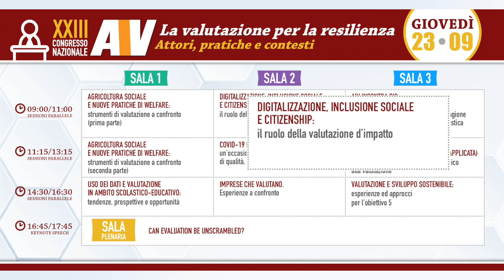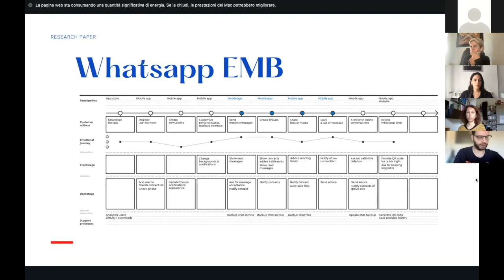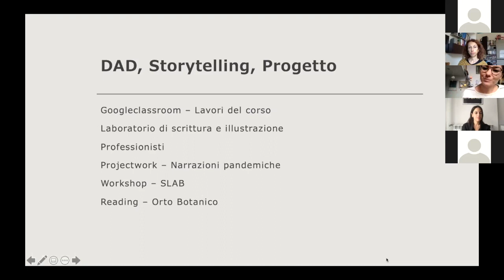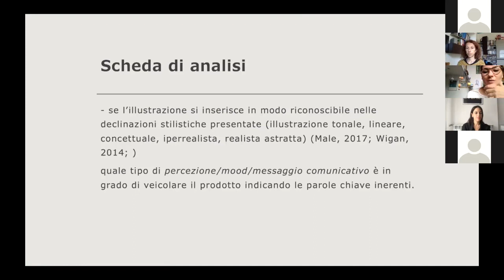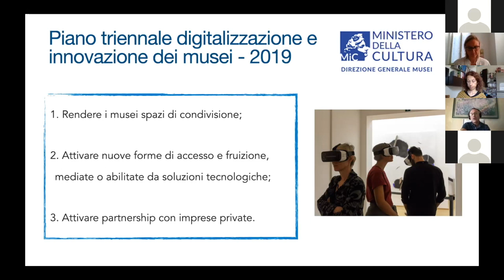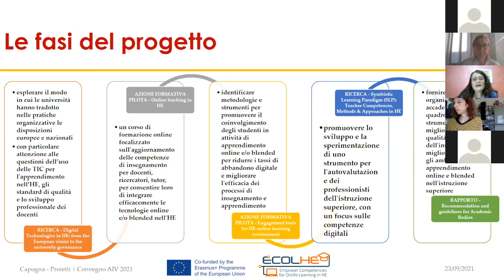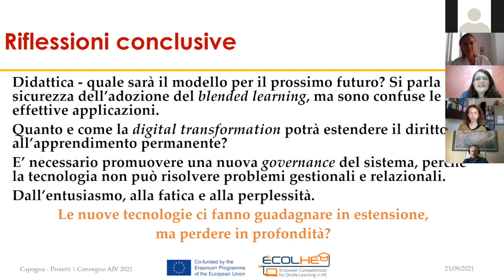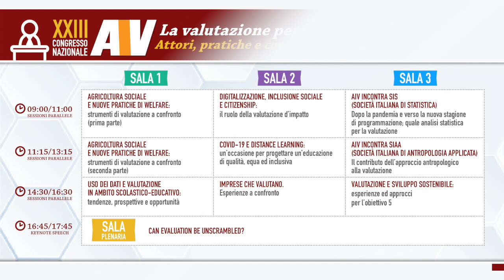Congresso AIV 2021 - Panel "Digitalizzazione, inclusione sociale e citizenship"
Sessione di giovedì 23 settembre ore 09:00 - 11:00 (sala n. 2).

Panel di discussione "Digitalizzazione, inclusione sociale e citizenship: il ruolo della valutazione d’impatto" organizzato da Ida Cortoni (Sapienza Università di Roma), Veronica Lo Presti (Sapienza Università di Roma - Laboratorio di Valutazione Democratica) e Valeria Pandolfini (Università degli Studi di Genova), nell'ambito del XXIII Congresso Nazionale AIV.